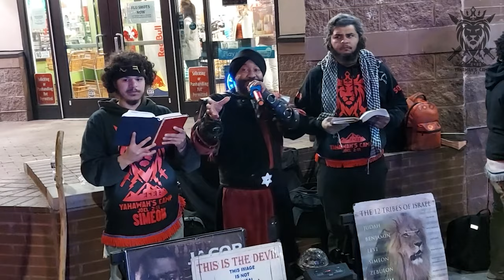ELDER ZAAQAN SCORCHING GLENWOOD WITH MASSIVE REAL TRUTHS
All Scoffers and Naysayers can show up Wednesday 9pm and bring your 💨💨💨